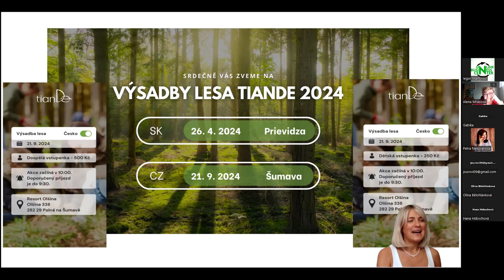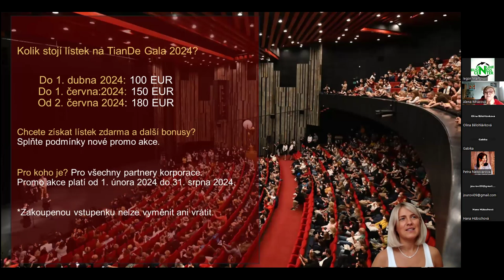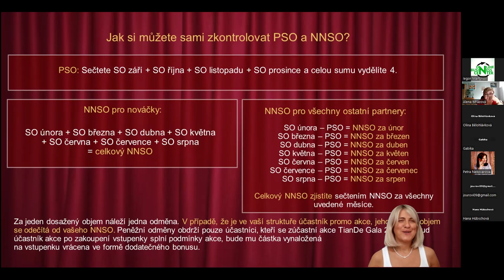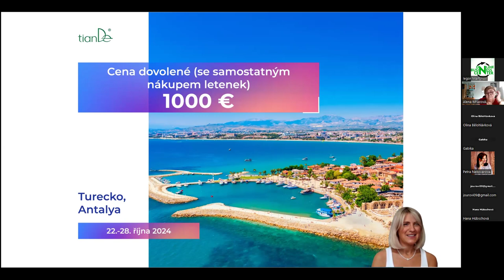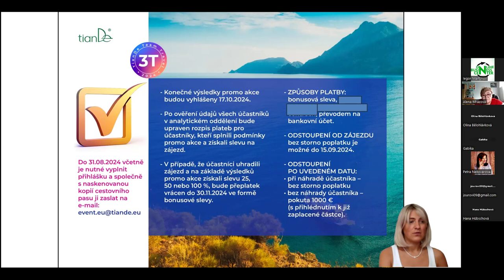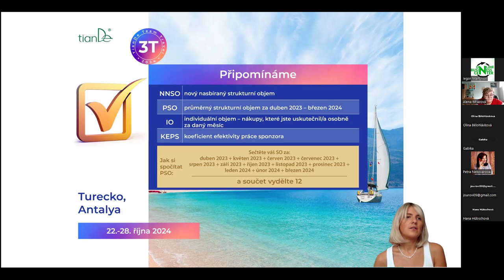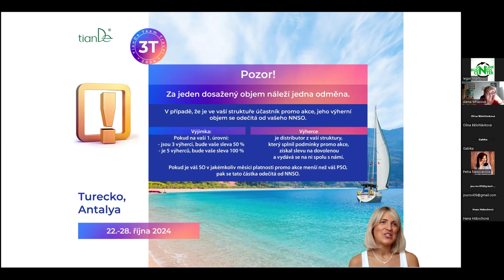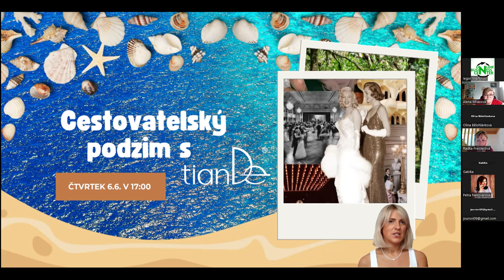Cestovatelský podzim s TianDe - Karlovy Vary a Turecko